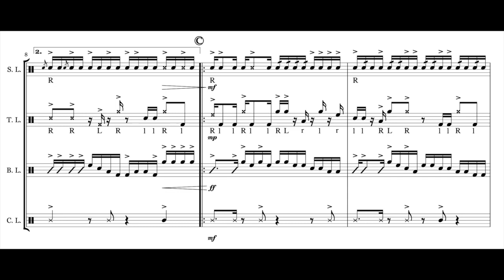Galactic Fish - Drumline Cadence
A drum cadence that is good for marching and has nothing to do with either fish or space. Available on Sheet Music Plus for $1.99